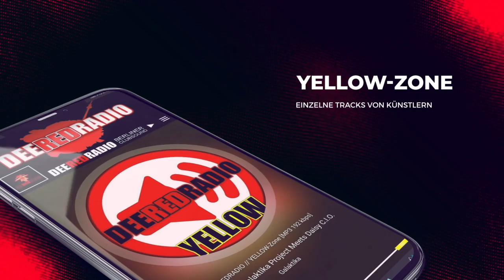DEEREDRADIO Werbeclips App